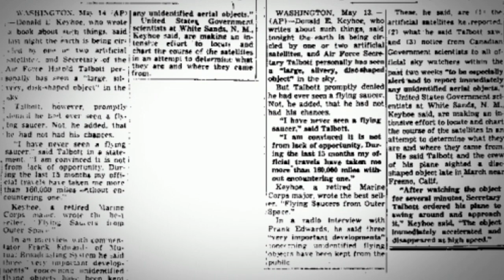Caballero Negro - El misterioso objeto que orbita la tierra